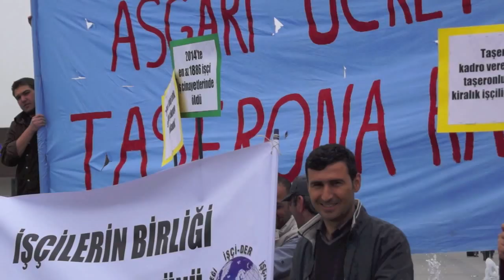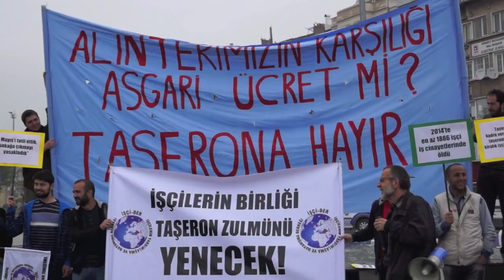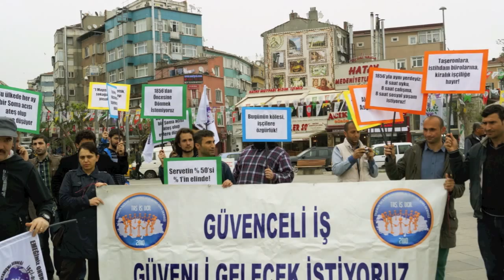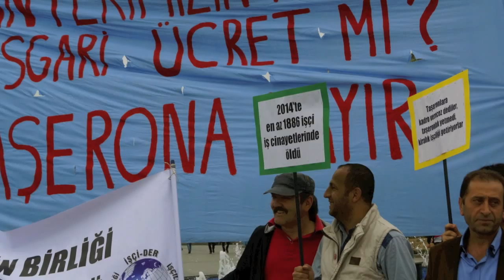1 Mayıs 2015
Taş-İş Der, İşçi-Der ve Emek ve Adalet Platformu olarak 1 Mayıs'ta Aksaray metro durağındaydık.